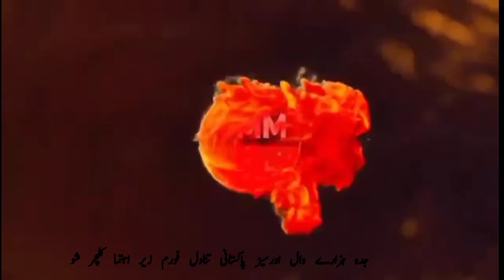صوبہ ہزارہ مطالبہ زور پکڑ گیا